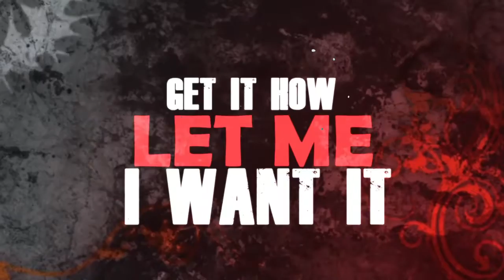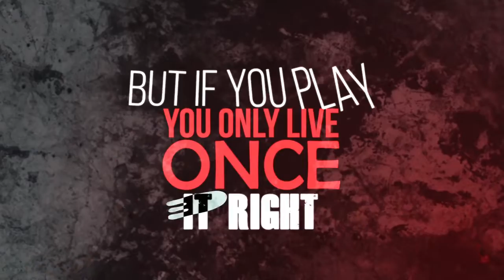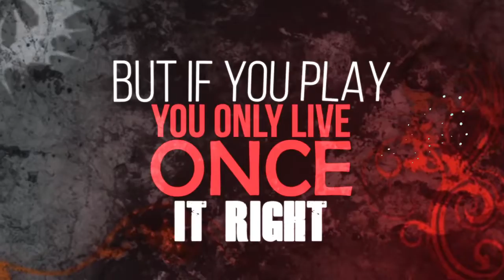Gibby Stites - Dying Daily [ft. Blaze Ya Dead Homie] (Official Lyric Video)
Prod. Gibby Stites

Available on all digital outlets

The new Gibby Stites album "Regularly Scheduled Programming" will be available April 16th and features songs with Blaze Ya Dead Homie, Jamie Madrox, and Xtra Overdoze.